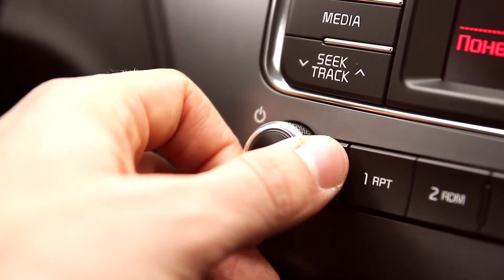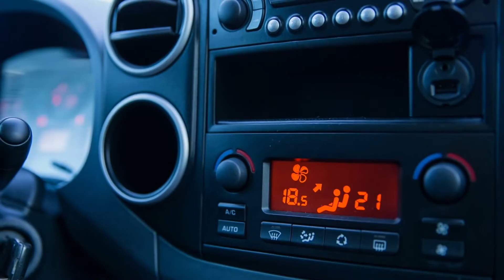6 Types Of Car AC Noises & Sounds | What Should You Look Out For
Embark on the journey of automotive diagnostics with our comprehensive guide on "Understanding Car AC Hissing Noises." Whether you're a beginner or a seasoned enthusiast, this video is designed to enhance your ability to diagnose and resolve issues related to your car's AC system, providing essential knowledge for accurate automotive repairs.

🔧 What You'll Learn:

❄️ The common causes of hissing noises in your car's air conditioning system.
🛠️ Step-by-step instructions for identifying potential issues, including refrigerant leaks and normal pressure equalization sounds.
📊 Practical advice for diagnosing and troubleshooting AC system problems.
⚠️ Safety guidelines to ensure a secure and effective diagnostic process.

📌 Timestamps:
00:00 - Introduction
00:21 - Hissing Noise
00:49 - Squealing / Screeching
01:05 - Clicking Noise
01:23 - Grinding Noise
01:35 - Rattling & Knocking
01:45 - Buzzing Noise
02:13 - Conclusion

📚 Explore our other automotive tutorials and repair videos on our channel to improve your car maintenance skills.